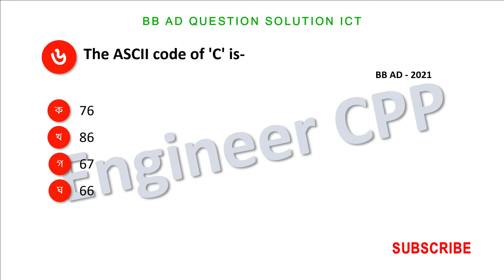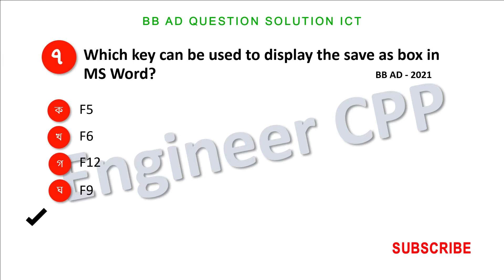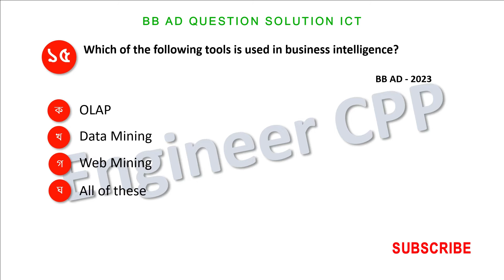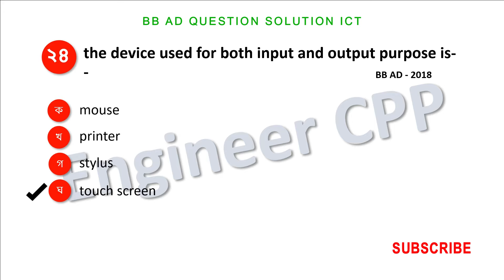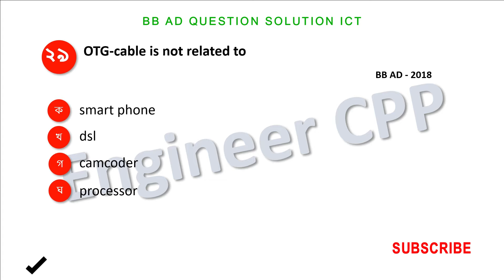Bangladesh Bank AD Preparation ict || BB AD ict question solution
other queries,
combined bank officer question solution 2024
Bangladesh bank Assistant Director question solution
BB AD question solution
bangladesh bank ad question solve
combined bank officer exam question solve 2024
BB assistant director exam question solution
bangladesh bank assistant director mcq question solution
BB AD preparation
7 bank officer question solution ICT
সমন্বিত ৭ ব্যাংক অফিসার ক্যাশ ২০২৪ প্রশ্ন সমাধান ICT
বাংলাদেশ ব্যাংকের সহকারী পরিচালক পদের প্রশ্ন সমাধান
বাংলাদেশ ব্যাংক এডি